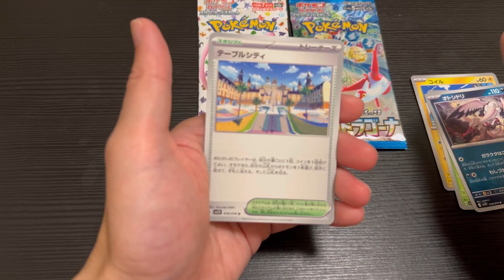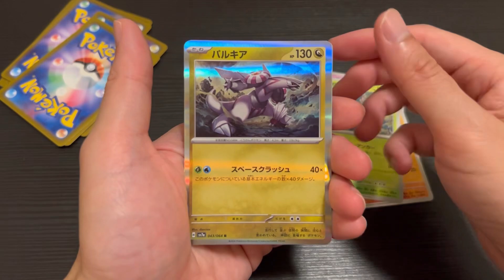Violet ex vs Pokémon 151 vs Paradise dragona (Japanese Pokémon Packs Opening Ep.131)